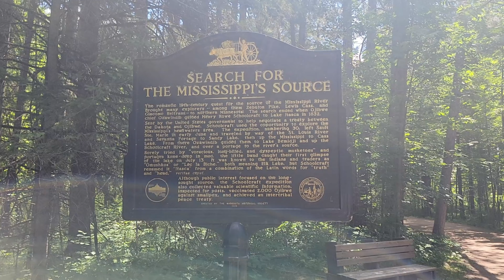Were Does the Mississippi River Start ?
Where is all begins for the great Mississippi River. Flowing 2,552 miles to the Gulf